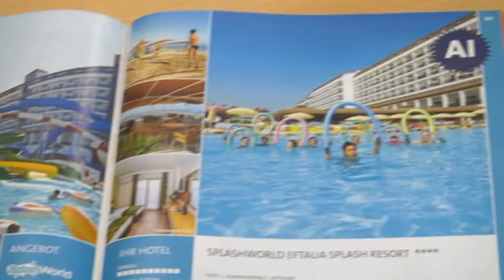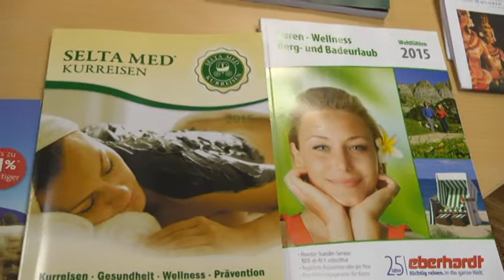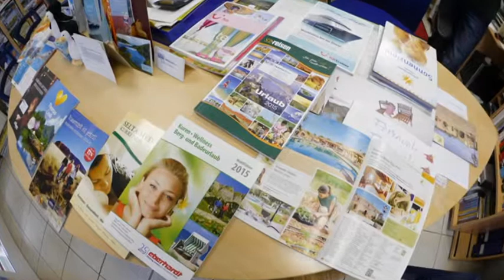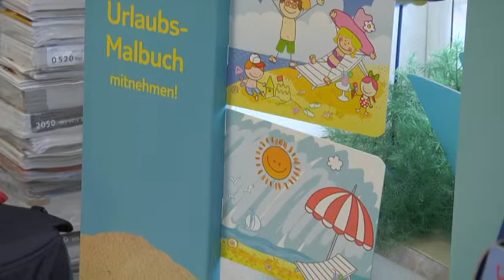Urlaubsangebote vom Reisebüro Silbertour in Brand-Erbisdorf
Das Reisebüro Silbertour in Brand-Erbisdorf möchte Ihnen im folgenden Beitrag aktuelle und interessante Urlaubsangebote für das kommende Jahr vorstellen.